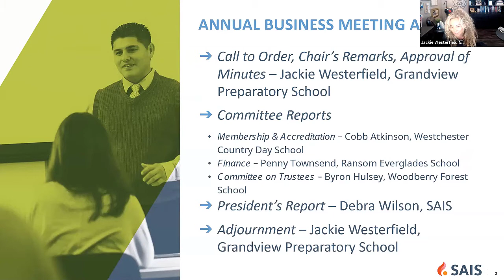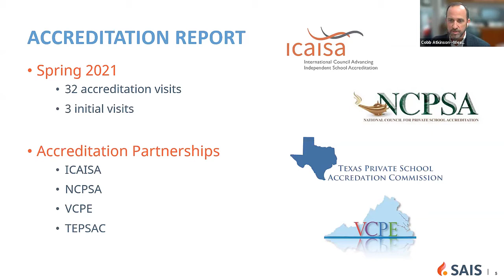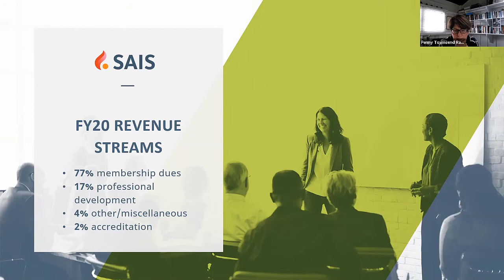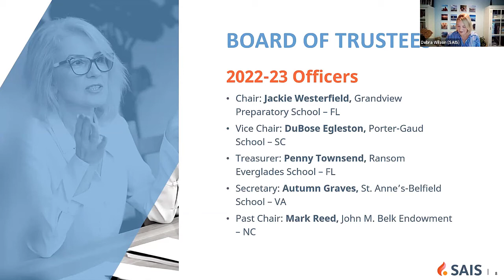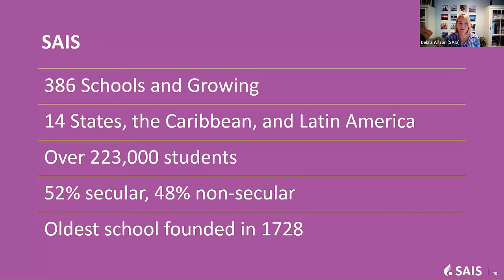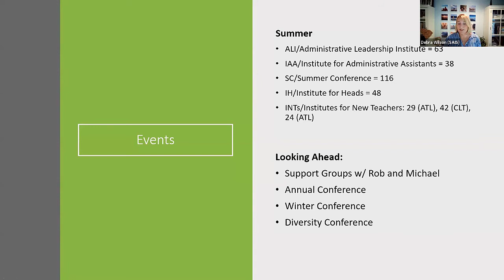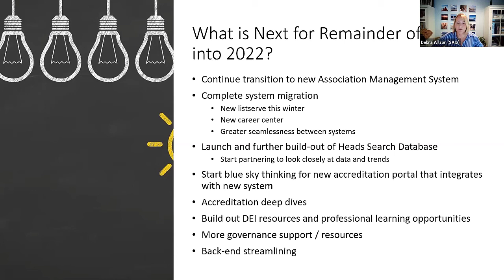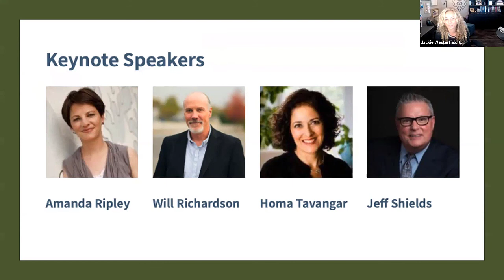2021 SAIS Annual Business Meeting